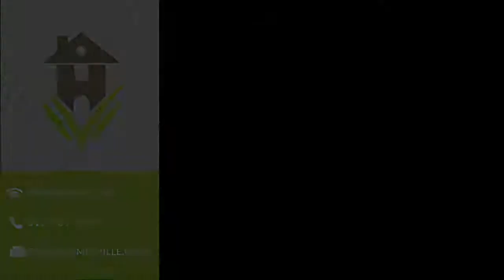"Price low, sell high" | Behind the sale | Homesville Realty Group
After 15 years in business, I've learned a lot of lessons from my clients along the way.  Over time I've found myself repeatedly sharing these real-life experiences wth new clients as a way to help them understand and navigate the Austin real estate market a little bit better. So in honor of our 15th birthday, I'm going to share some of those lessons with you.

In this video, we learn to not be afraid to price a home low or to drop the price while it's on the market.  Pricing just under market value can generate more interest in a home and foster a fear of loss for buyers.  When buyers don't want to miss out on a home they often end up offering more than the listing price, ultimately netting the seller more money.